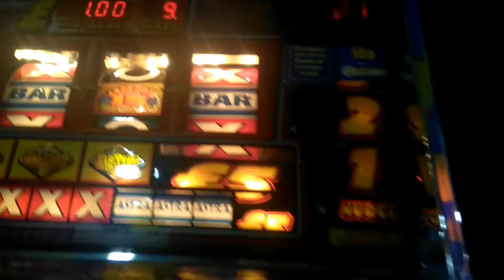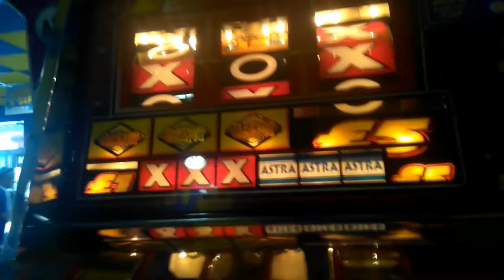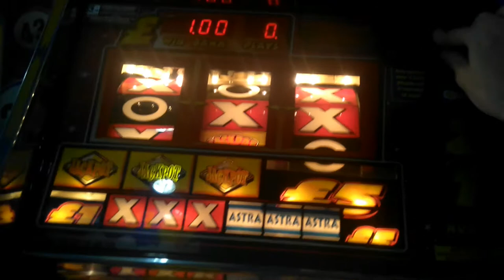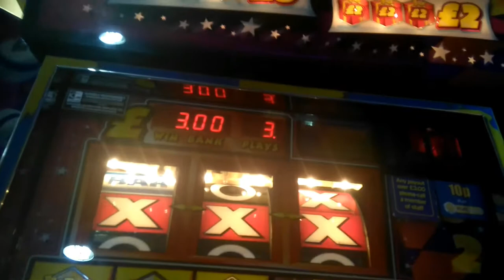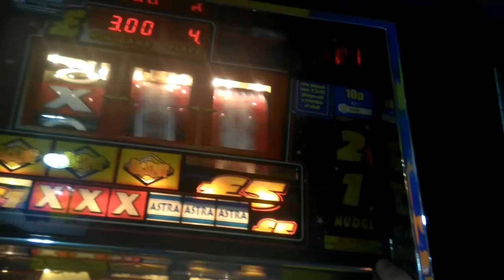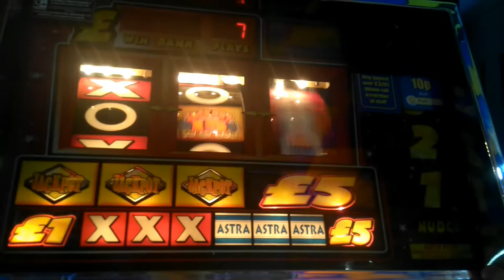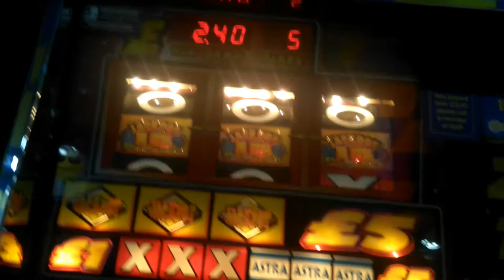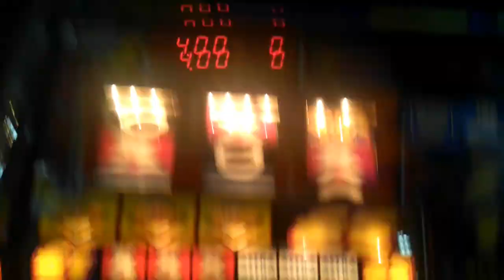astra lets party fruit mahcine jackpot let it spin burnham arcade 2017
got a l.e.s jp / got my money back from this brutal machine!
uk arcades
burnham
lets party
fruit machine